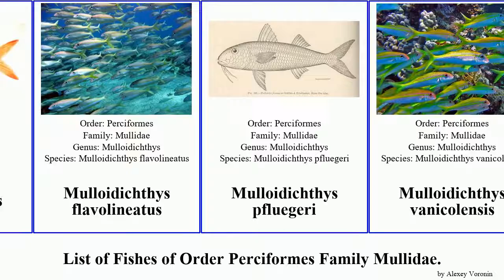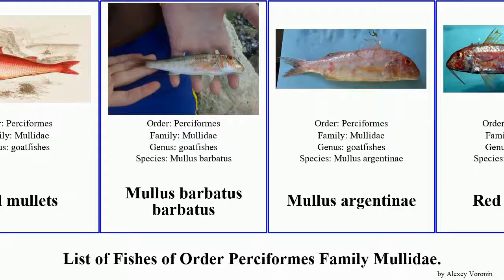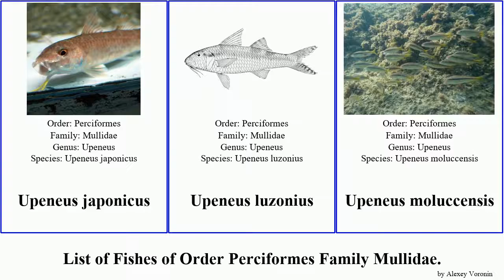Fishes of Order Perciformes Family Mullidae parupeneus goatfish mulloidichthys orientalis mullets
Mullidae
Mulloidichthys
Mulloidichthys flavolineatus
Mulloidichthys pfluegeri
Mulloidichthys vanicolensis
Parupeneus
Banded Goatfish
dash-and-dot goatfish
Double-bar Goatfish
Parupeneus barberinoides
Parupeneus biaculeatus
Parupeneus chrysonemus
Parupeneus chrysopleuron
Parupeneus ciliatus
Parupeneus forsskali
Parupeneus heptacanthus
Parupeneus indicus
Parupeneus insularis
Parupeneus macronemus
Parupeneus orientalis
Parupeneus pleurostigma
Parupeneus porphyreus
Parupeneus rubescens
Parupeneus spilurus
Parupeneus trifasciatus
Pseudupeneus
Bigscale goatfish
West African Goatfish
Red mullets
Mullus barbatus barbatus
Mullus argentinae
Red Goatfish
Red Mullet
Upeneichthys
Upeneichthys vlamingii
Upeneus
Dwarf Goatfish
Upeneus arge
Upeneus asymmetricus
Upeneus japonicus
Upeneus luzonius
Upeneus moluccensis
Upeneus tragula